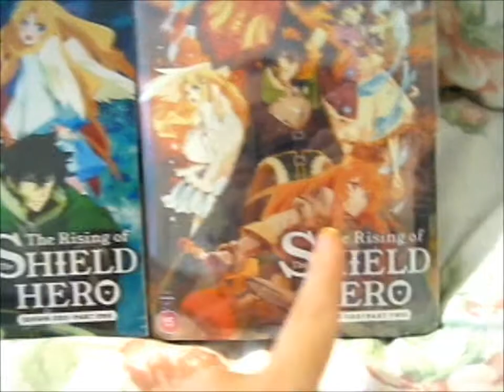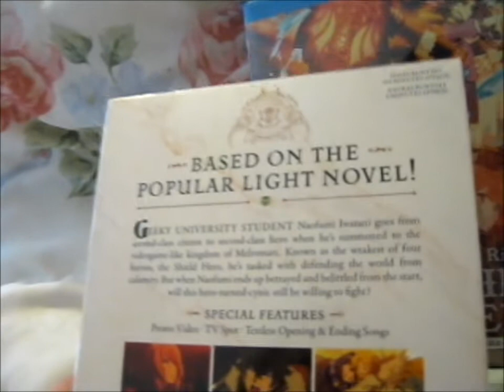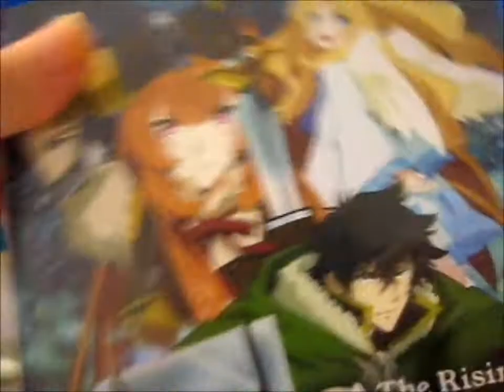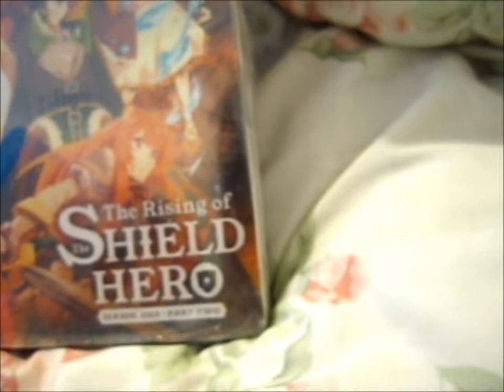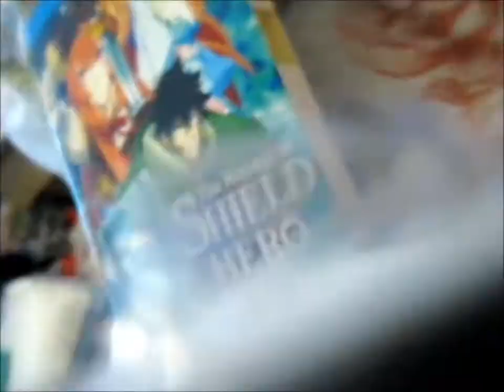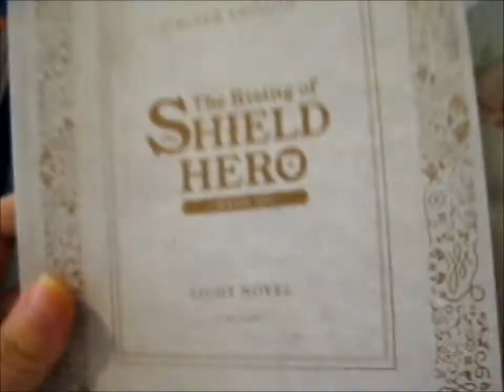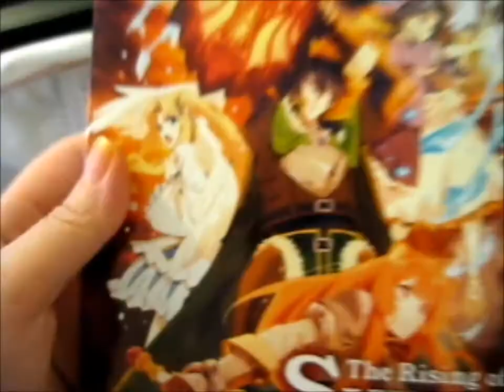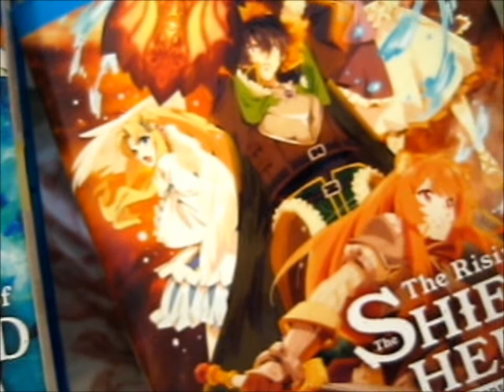The Rising of the Shield Hero Season 1 Parts 1 & 2!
Opening of: The Rising of the Shield Hero Season 1 Parts 1 & 2!

Contents bought from: Amazon UK

pfwvssj